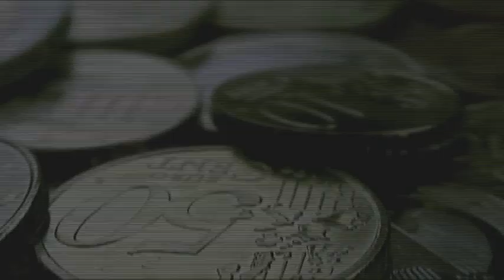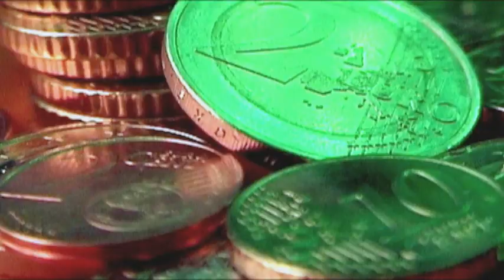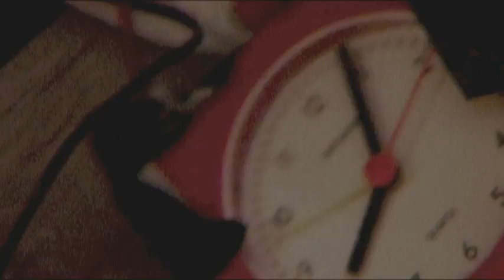Rocko Schamoni - Geld ist eine Droge (Offizielles Video)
Rocko Schamoni - Geld ist eine Droge